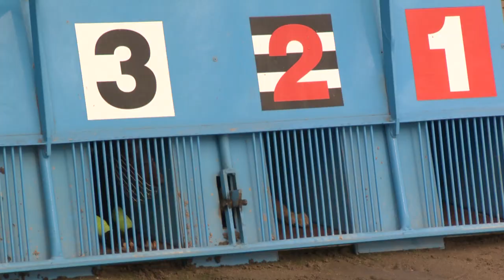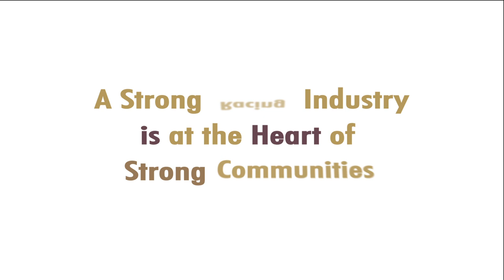New Zealand's Racing Heart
The New Zealand racing industry makes a major contribution to the country's economy and is an important part of our heritage and psyche. It is an industry dear to the hearts of tens of thousands of New Zealanders.

More than 52,000 Kiwis are actively involved in racing in New Zealand, with the industry contributing more than $1.6 billion to the country's economy. Racing employs almost 17,000 people in fulltime positions and racing facilities are used by hundreds of community groups every year. In cities and towns throughout New Zealand, racing plays an important economic and social role.

In this video a number of the thousands of passionate and dedicated people involved in the New Zealand racing industry explain what racing means to them, their communities and the country.

"New Zealand's Racing Heart" was produced by the NZ Racing Board in association with Thoroughbred Racing NZ, Harness Racing NZ and Greyhound Racing NZ.

We sincerely thank all who took part in this production. Your passion, pride and commitment to the New Zealand racing industry is greatly appreciated.